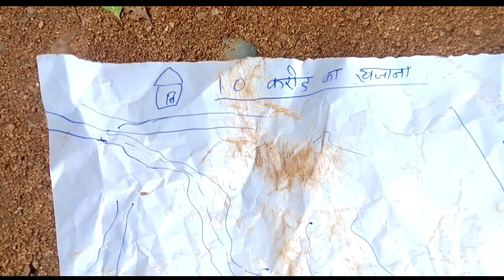Golmaal Returnss | 10 करोड़ KA खजाना | Trailer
Published on 18th July 2024 (7:21Pm) बुधवार

Director • Suraj
Actor • Suraj,Kadokotha,Dayal,Lembho,Bhootu,Bodo,Choto,Bikas,Ganesh,
Editor • Suraj
Cameramen • Suraj, Kadokotha
Writer • Suraj

Your Quarise-
golmaal again trailer
total dhamaal trailer
total dhamaal trailer reaction
official trailer
latest trailer
trailer reaction
golmaal again
golmaal 3
golmaal again song
golmaal 4 trailer
golmaal
golmaal again movie full
golmaal scene
golmaal again movie scene
golmaal comedy
golmaal again comedy scene
golmaal full movie
golmaal 3 full movie
golmaal 3 comedy scene
dhamaal movie trailer
golmaal fun unlimited
golmaal 3 comedy movie
golmaal again scene